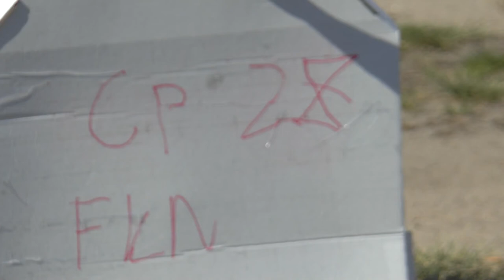P1 FK 28 Markus Feyrabend